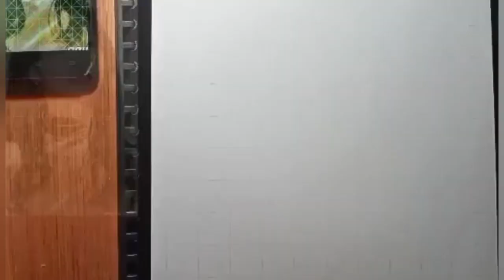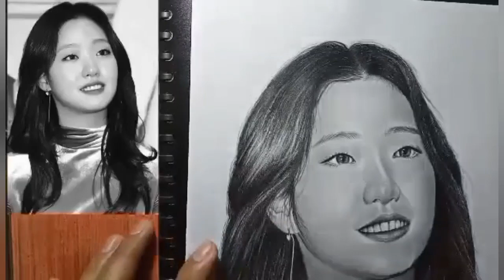Kim Go Eun Graphite Pencil Drawing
A time lapse video of Kim Go Eun using graphite pencil on bond paper